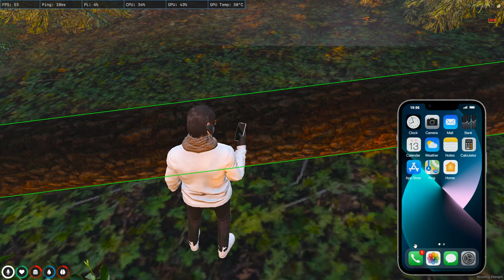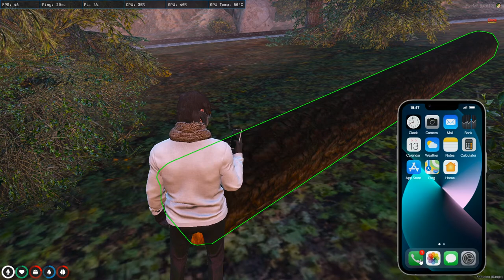DUSTIN BROWN IN CTRP AGAIN| GTA5 RP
Hey guys,
           I am Venatus Quantum this is my gaming channel I hope you all are doing absolutely fine guys make sure to press the bell icon and if you like or enjoy my video please leave a like below my videos I am on YouTube because I have dream to become a good for funny content creator and audience friend creator subscribe to my channel motivate me to put more efforts and improve myself on next video.

 Motherboard:- MSI b450m Pro vdh Max Wi-Fi
 Graphic Card:- zotac gaming GeForce rtx 2070 super
 Hard Disk:- WD black 1TB hard disk + 1TB
 Powerhouse:- 550 watt  cooler master
 Webcam:- finger hi res 1080 p
 Keyboard And Mouse:- redgear combo less than 1 MS
 Headphone:- ant sports h707 gaming headset  and cosmic byte gaming headset
 Mouse Pad:- circle gaming
 Monitor:- LG ultragear 69 CM 27 inch IPS full HD G sync compatible HDR 10 gaming monitor with display port HDMI X2 height adjust and see what stand 144 Hz 127 GL 650 black
 Microphone:- mono pm  320 as professional XLR condenser microphone kit

If You Like My Video Please Like It Comment Share  And If You Really Loved It Then Subscribe To My Channel We Will Try To Make You Happy And Make As Much  Funny Content For You...